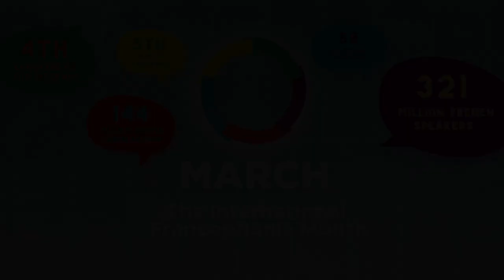Francophonie2024 : Pologne 🇵🇱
🌍🗣️ À l’occasion du Mois international de la Francophonie, les ambassadeurs des pays francophones aux Philippines nous parlent d'un athlète de leur pays qui participera aux Jeux Olympiques de Paris 2024.

L'Ambassadeur Jaroslaw Szczepankiewicz de Pologne 🇵🇱 parle du véliplanchiste Pawel Tarnowski. 🏄🏼‍♂️

🌍🗣️ On the occasion of the International Francophonie Month, the ambassadors of Francophonie member-countries in the Philippines tell us about an athlete of their country who will be participating in the 2024 Paris Olympics.

Ambassador Jaroslaw Szczepankiewicz of Poland 🇵🇱 introduces windsurfer Paweł Tarnowski. 🏄🏼‍♂️